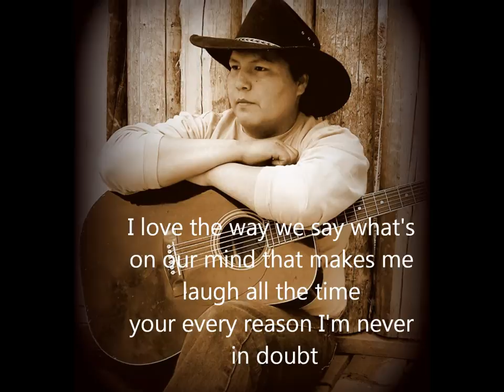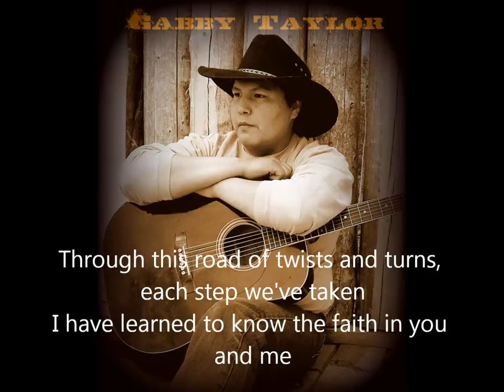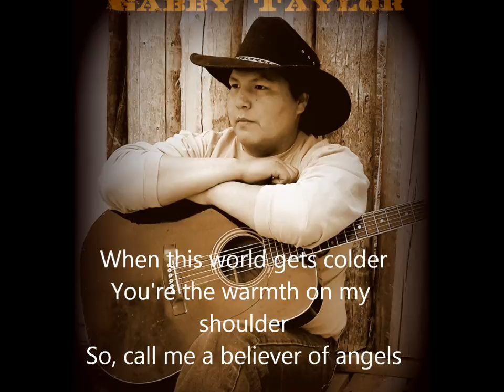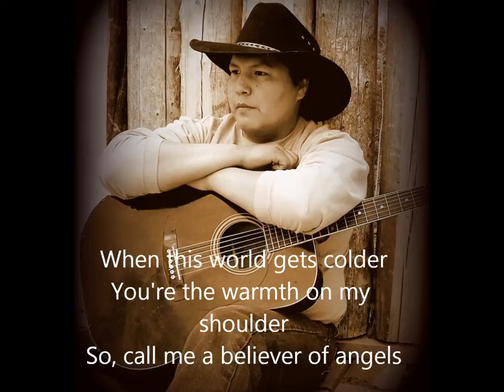Gabby Taylor - You're the one Vid.wmv